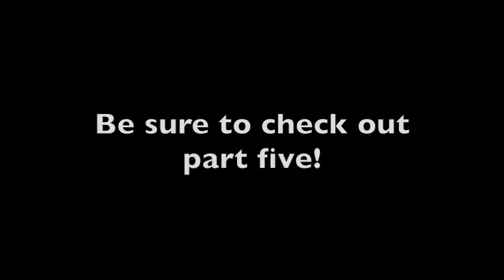The truth about dog training systems Part 4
I put together a little series to help explain the fundamental principles that underpin all dog training systems. I hope you guys enjoy! Here's a link to my website if you would like more information about my services Here's a link to my Instagram if you would just like to see some cool photos